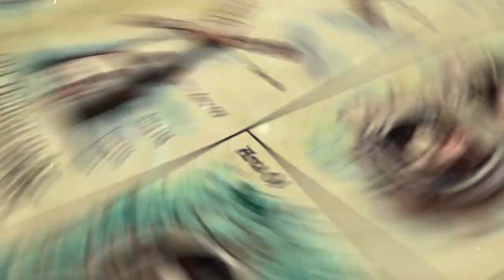Twitch Plays D&D - Teaser Trailer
Introducing TWITCH PLAYS D&D, a new dungeons and dragons experience on Twitch where Chat will be able to control a character in an action-packed campaign!

Say what? That's right! By voting on custom-made polls, YOU will have the power to determine the actions of a "Chat-controlled player character" (CPC) and lead a unique party of adventurers through an exciting and dangerous story. Chat will be able to vote on those polls simply by typing in chat and, over time, they will decide what happens in the campaign!

Is it like Twitch Plays Pokemon? Somewhat. You won't make every single decision, since that would be very difficult and would really slow down the story and natural roleplay from the other PCs. Instead, you will be making some fun decisions (e.g. whether to eat the suspicious pie that a merchant gave you) and critical decisions (e.g. how to navigate a difficult social interaction with an important NPC). The CPC will roleplay Chat's decisions and try to be the person Chat wants them to be!

When? Starting on July 26, we'll be live every Sunday at 2pm Pacific Time!

How can I support you? Also, check out our active Discord server where you can meet other gamers, D&D fans, and everyone involved in Twitch Plays D&D!

SUPPORT ▼

► Twitter.com/SobiPlays
► Twitch.tv/SobiPlays
► Instagram.com/Sobi.Gaming
► Facebook.com/SobiPlays

SHOUT-OUTS ▼

A HUGE thanks to everyone who has contributed so far and helped this idea come to life!
► Art: Maki (@OokiDokiTV) for the incredible character art (including those in the thumbnail and in this video) and Hop_Hunter for our logo and other promotional materials!
► PCs: Maki, Jordan (@1337Atreyu), Alex (@AccioAlex), and Victor (@VictorN87623773)
► Writers: Biff, AlphaWhale, YogiBear, and Tinus
► Other: to everyone in the Discord, on Reddit, or elsewhere who has shown us their love!
► Video credits: Stock footage provided by Videvo, downloaded one clip provided by Motion Places, downloaded